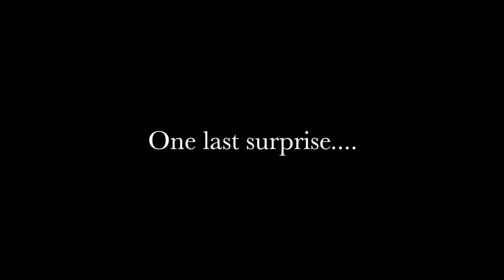Candice and Antwione's BabyShower